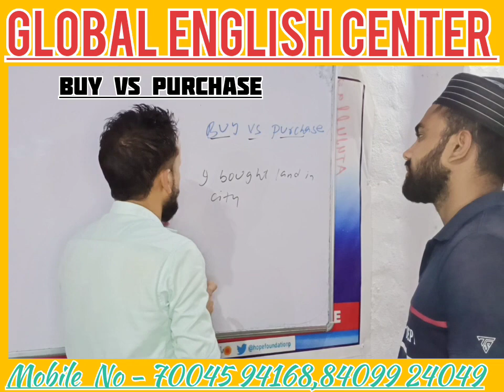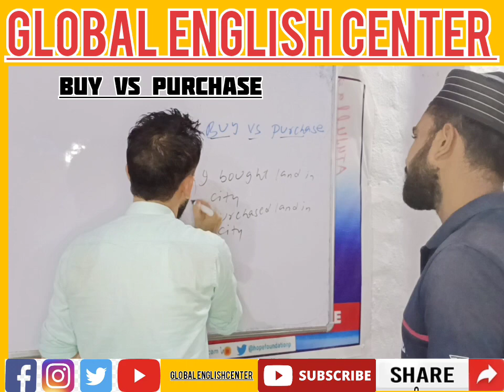# "Buy vs Purchase"# what is difference between "Buy and Purchase"? # No more confusion ..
# Difference between Buy and Purchase: by khan sir # basic to advance English grammar news reporting story writing debate session basic to advance English speaking center Global English center sherghati #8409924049.